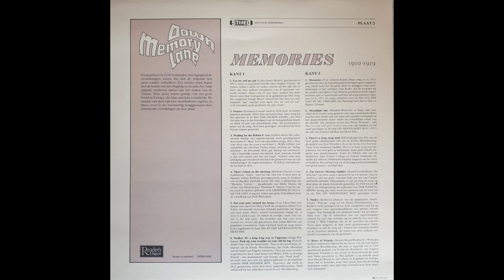Elliot, King - There's A Long, Long Trial